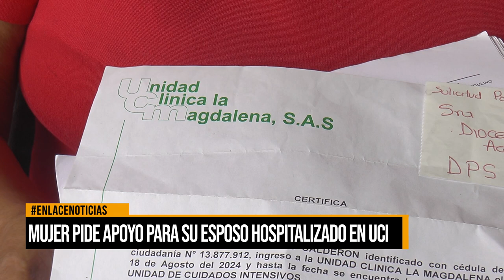Mujer pide apoyo para su esposo hospitalizado en UCI